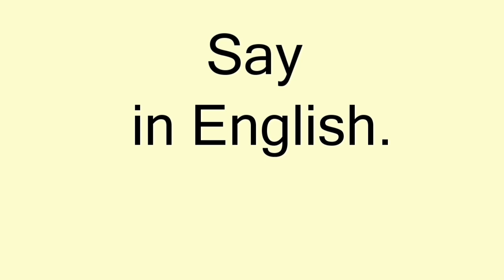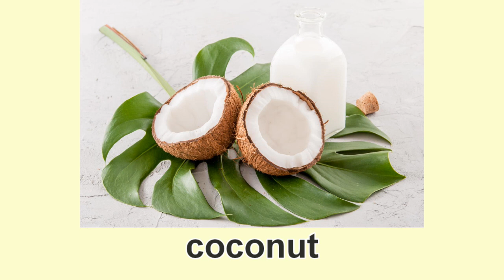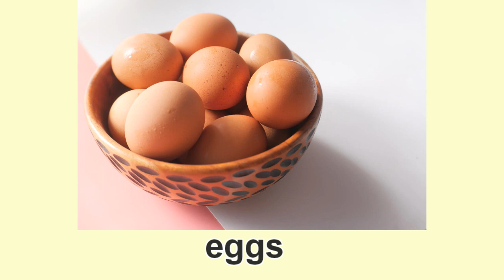Food - a Simple game to revise vocabulary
Watch the video and say what you see in the picture. Then listen and check your answers.